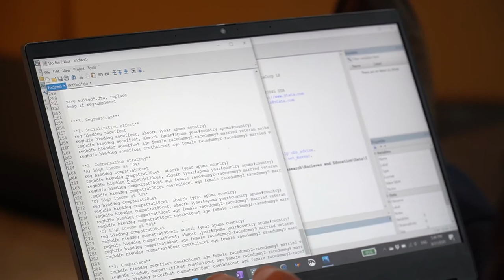Research at Sewanee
Research or liberal arts? How 'bout both? By conducting research at Sewanee, you are getting the best of both worlds. At the University of the South, you're guaranteed a summer of funding to do research either independently or with professors to investigate topics from photography to geology to anthropology to economics. Want to learn more? Come visit us on the Domain. We'd love to share this Mountain with you!